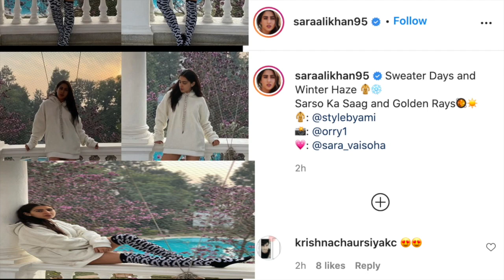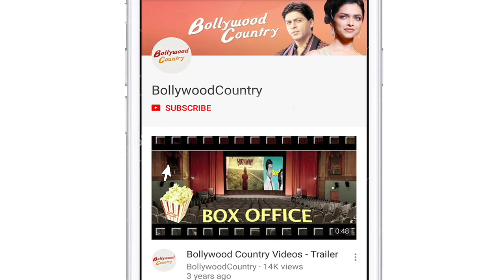Sara Ali Khan amps up her style game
Actress Sara Ali Khan on Friday got all eyes on her hot look.  The "Simmba" actress took to her verified Instagram account to share string of pictures of herself wearing an oversized white hoodie.